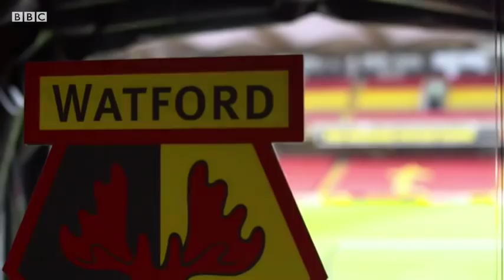Graham Taylor - Watford FC (Tribute Video)